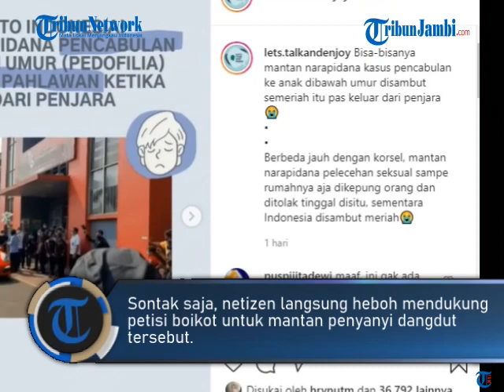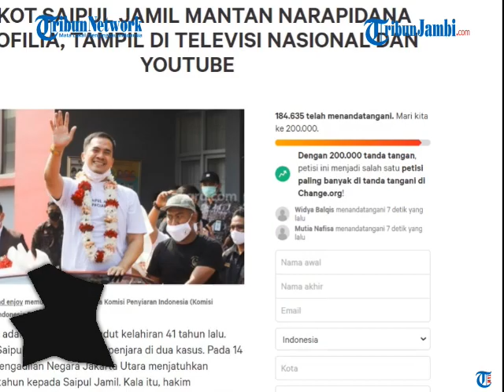KINI MUNCUL PETISI & WARGANET ANCAM BOIKOT, IMBAS SAIPUL JAMIL BEBAS DARI PENJARA DIBERI PENYAMBUTAN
Belum lama menghirup udara bebas, artis Saipul Jamil justru terancam diboikot TV akibat petisi yang ramai-ramai ditandatangani warganet.

Hal itu lantaran Saipul Jamil dianggap tidak pantas kembali muncul di televisi karena seorang mantan narapidana pelecehan seksual.

Petisi ini muncul bermula dari unggahan akun Instagram @lets.talkandenjoy merasa miris dengan sambutan yang diberikan untuk Saipul Jamil.

Sontak saja, netizen langsung heboh mendukung petisi boikot untuk mantan penyanyi dangdut tersebut.

“WELCOME TO INDONESIA!

MANTAN NARAPIDANA PENCABULAN ANAK DI BAWAH UMUR (PEDOFILIA) DISAMBUT BAK PAHLAWAN KETIKA KELUAR DARI PENJARA, “ bunyi caption dalam video yang dibagikan akun tersebut.

Video tersebut berisi rekaman saat Saipul Jamil disambut meriah dan dikalungi bunga bak seorang pahlawan.

“Bisa-bisanya mantan narapidana kasus pencabulan ke anak dibawah umur disambut semeriah itu pas keluar dari penjara, “ tulis admin @lets.talkandenjoy.

Kondisi ini dirasa berbeda sekali dengan negara Korea Selatan yang mana narapidana pelecehan seksual justru dikepung warga dan ditolak oleh tempat tinggalnya.

“Berbeda jauh dengan korsel, mantan narapidana pelecehan seksual sampe rumahnya aja dikepung orang dan ditolak tinggal disitu, sementara Indonesia disambut meriah, “ sambungnya.

Tak lama kemudian, petisi boikot Saipul Jamil muncul di laman change.org.

Ternyata, petisi tersebut dibuat oleh Ari Wakhyuni. Kini, petisi boikot itu mulai ditandatangani oleh warganet.